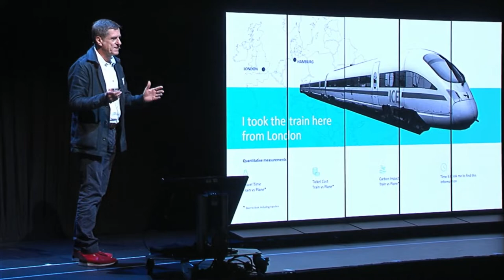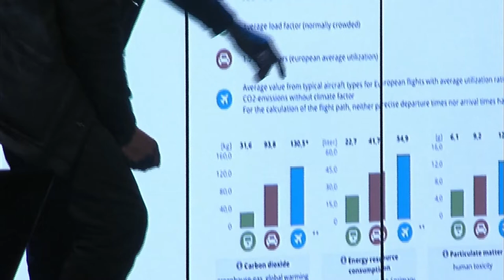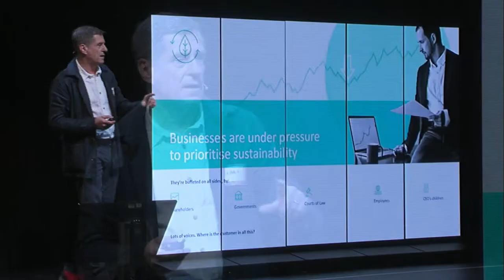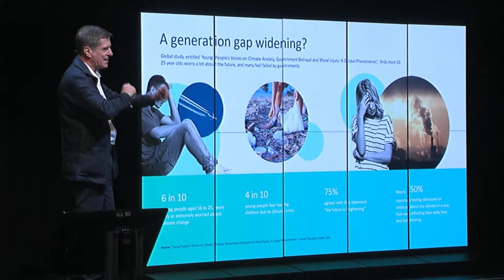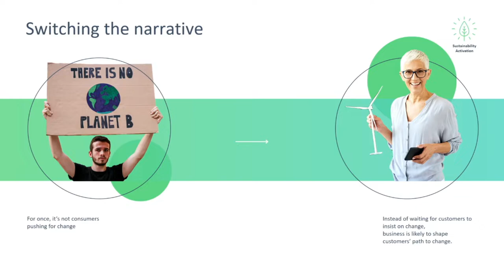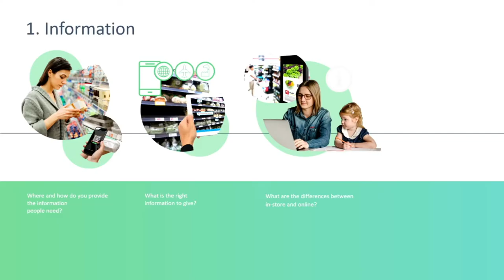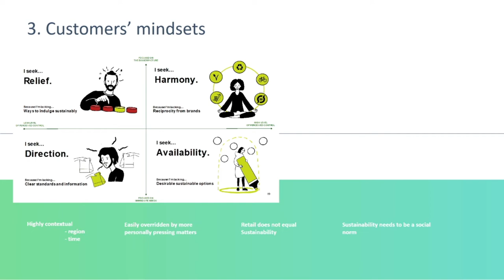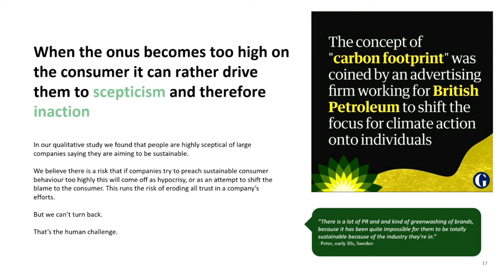NEXT21 Mark Curtis: Designing Sustainable Experiences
Today, consumers demand sustainability. People are starting to understand that more consumption is bad. But they are still existing in the dichotomy of more versus less, instead of more versus better. The big question is: how can we create innovative experiences that drive better, not more, consumption?

We spent a long time expecting consumers to demand change from enterprises. But real pressure on companies now comes from other quarters. This likely means that enterprises will be driving consumer behaviour change, much more than the other way round.

This is a unique opportunity for enterprises today to drive change, and to convert new consumer intentions into new consumer behaviours, by creating Sustainable Experiences. The tension between convenience and sustainability can only be dealt with by making the shift from user-centric design to life-centric design.